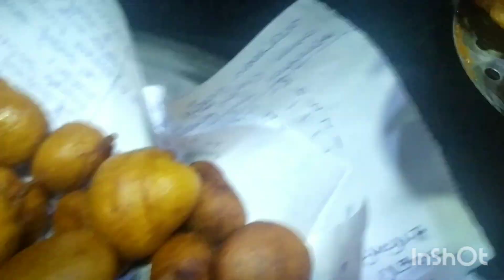কিভাবে সহজেই তেতো হীন তালের বড়া তৈরি করবেন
তালের রস করার সহজ পদ্ধতি || তেতো হীন তালের বড়া কিভাবে করবেন